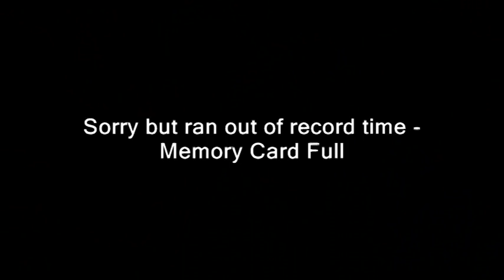I Want To Preserve The White Race (p3) with Isa & Raven - Speakers Corner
I Want To Preserve The White Race (p3) with Isa & Raven - Please Leave Your Coments Likes Or Dislikes Below & Please Subscribe To This Channel As Its Absolutly Free & You Will Recieve All Future Uploads From Nature TV, Speakers Corner, Hyde Park London - To watch extra footage of the above debate then please click on the following link provided